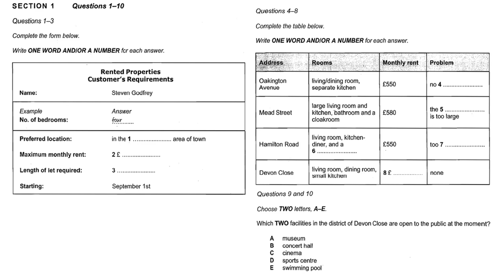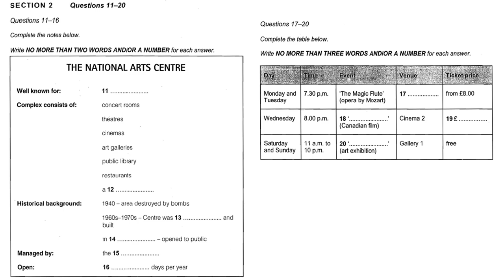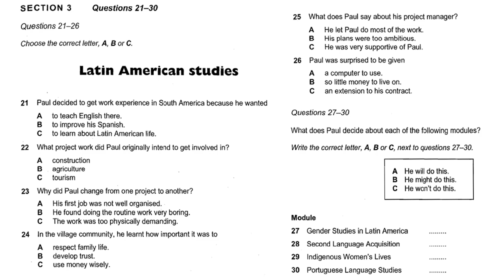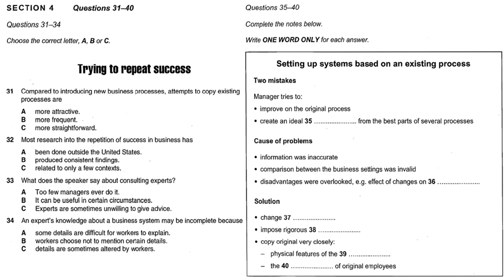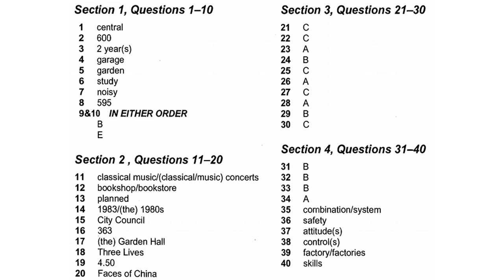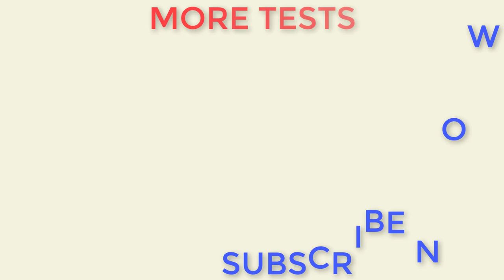IELTS TEST LISTENING #31 | IELTS LISTENING TEST WITH ANSWERS